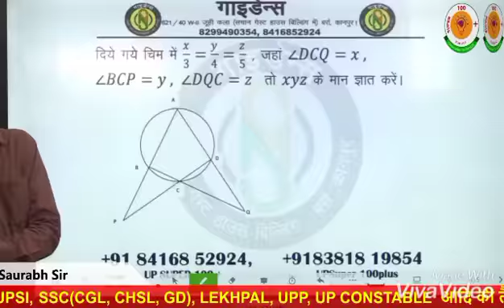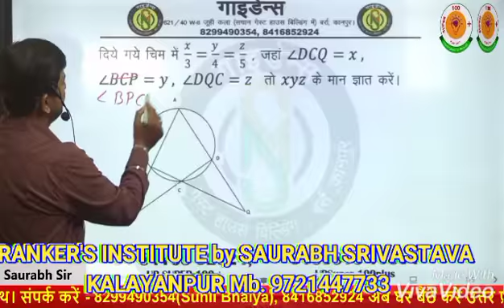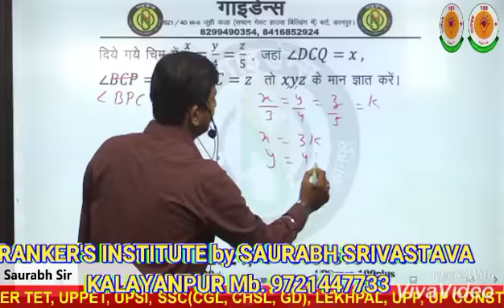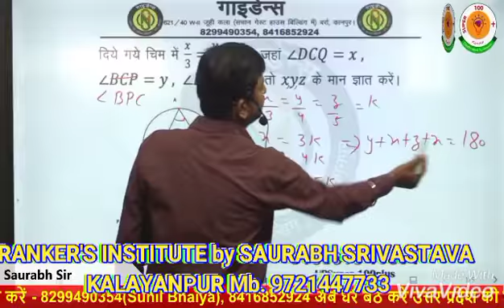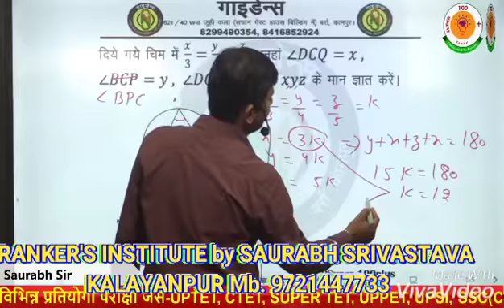IMP. QUESTION FOR SSC like subscribe share .